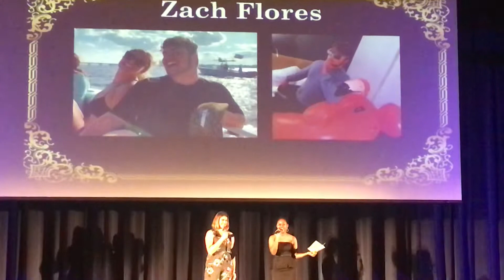2RU @HHS Sammy’s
Won Most likely to Star on Saturday Night Live